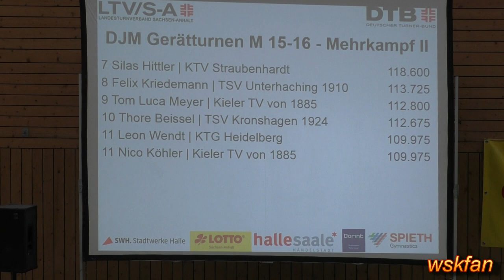Deutsche Jugendmeisterschaften im Kunstturnen der AK 15/16 am 7. Juli 2018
Siegerehrung !  Veranstaltung in Halle (Saale).

Zu Beginn des Videos wird der abschließende Punktestand angezeigt. Meister und Vizemeister gehören dem jüngeren Jahrgang  (2003) an.  Mehr: